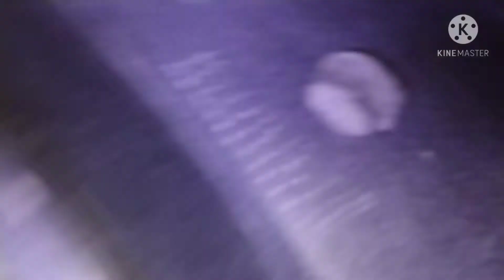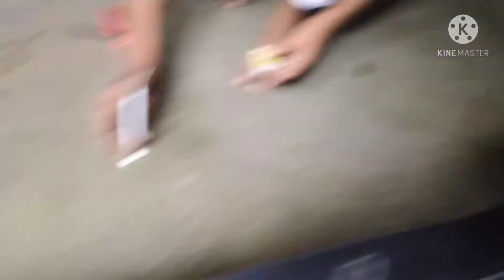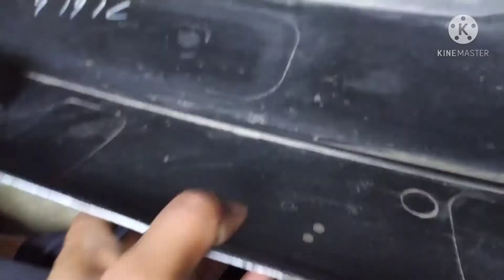Car bumper Repair and fix at home! How to Repair Car bumper!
Alex John Official Facebook